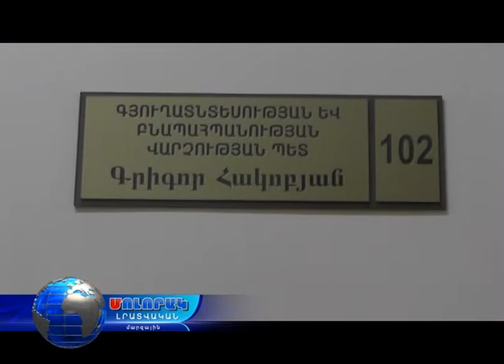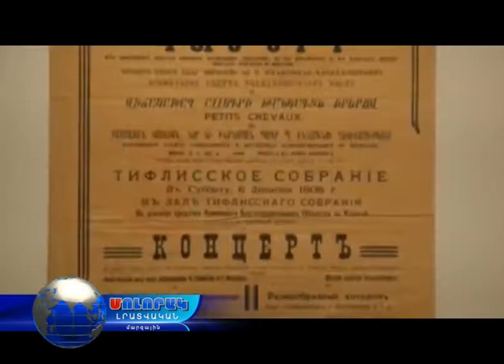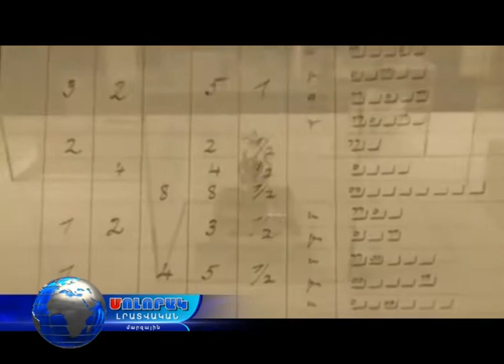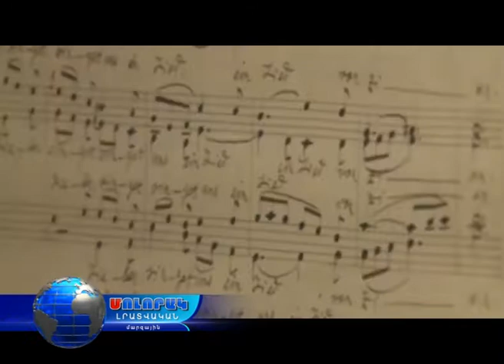Մոլորակ լրատվական գլխավոր թողարկում 26.09.17